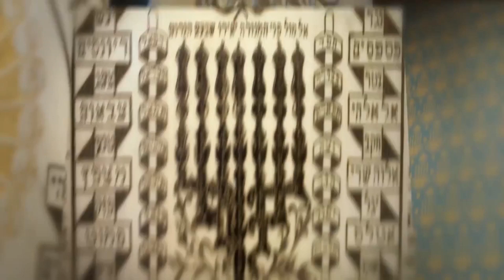PILPUL 81. rész Radnóti Zoltánnal